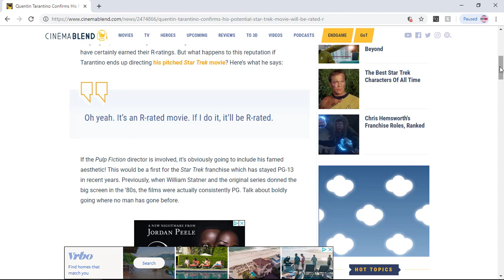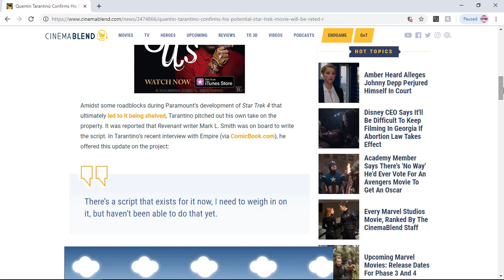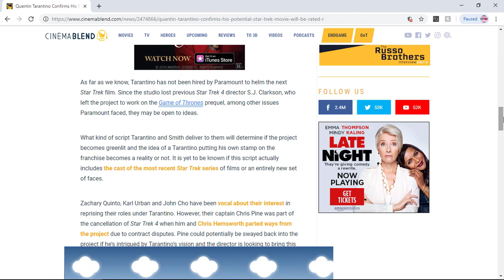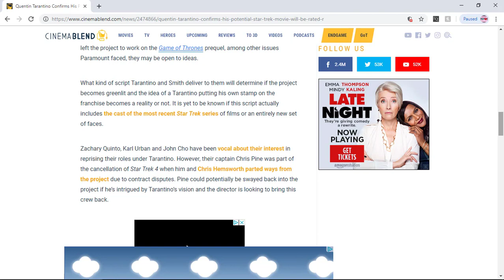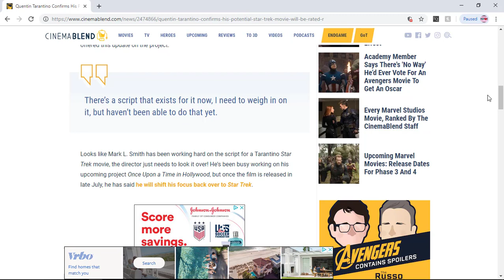Quentin Tarantino's Star Trek screenplay is written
Would you want to see Quentin Tarantino's Star Trek film get made?